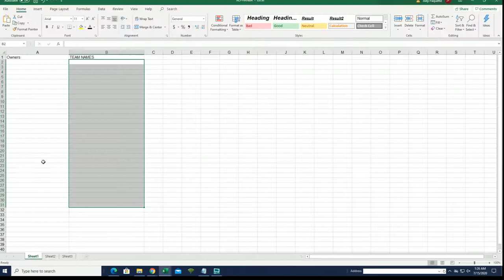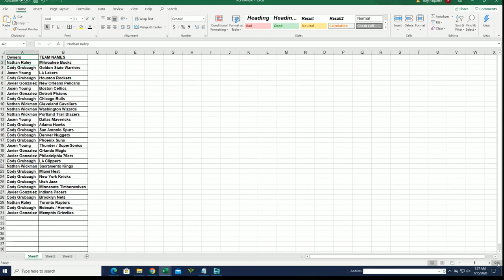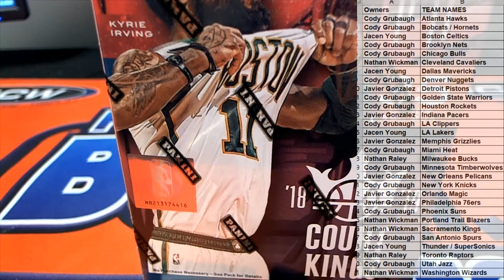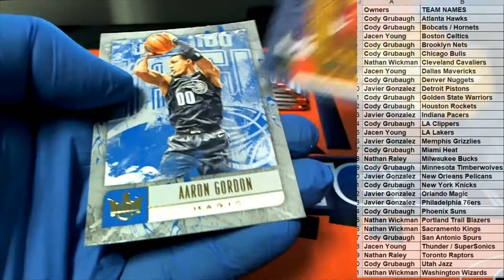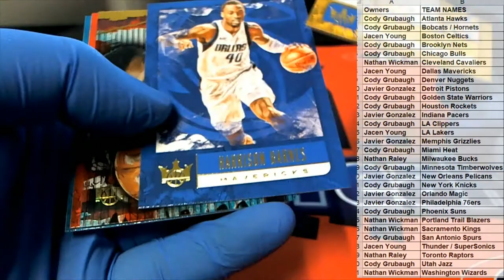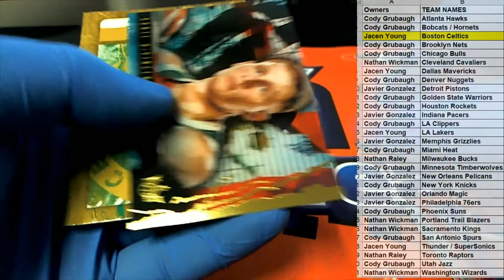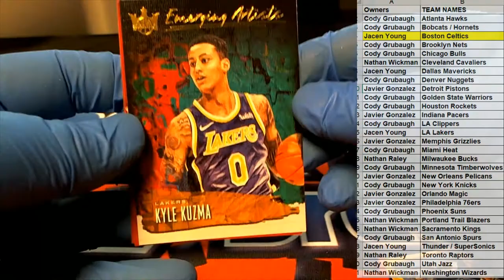2018 19 Panini Court Kings Basketball Blaster Box ID 1819CKBLAST203